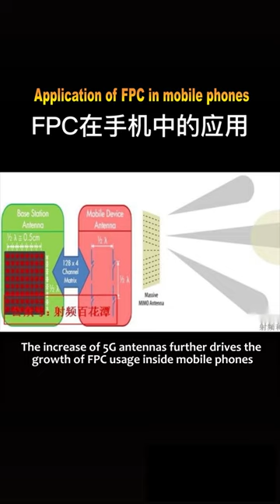Application Of FPC In Mobile Phones || flexible printed circuit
What is FPC wire?
What is an FPC? A flexible printed circuit is a more complicated piece of electronics compared to a flexible flat cable. They're used to describe circuits that can incorporate components and are built onto a flexible material. FPC is made up of polyamide material and etched copper conductors.
Mobile Screen Display from direct factory.
All Models In Stock.
For get Wholesale Price and Best Quality.